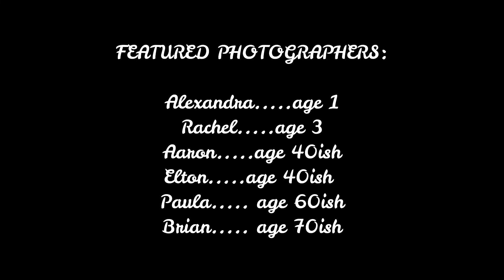A Moment in Time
Our family loves to take pictures.  This is a collection of pictures and videos of the photographers actively engaged in their hobby.